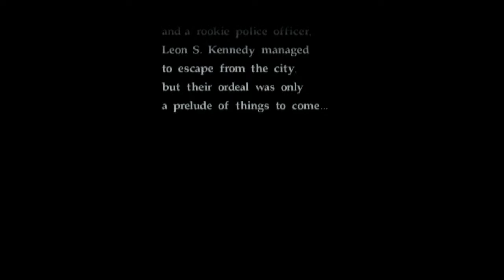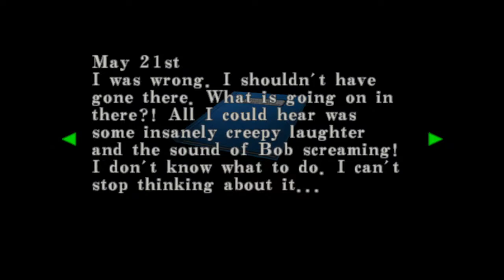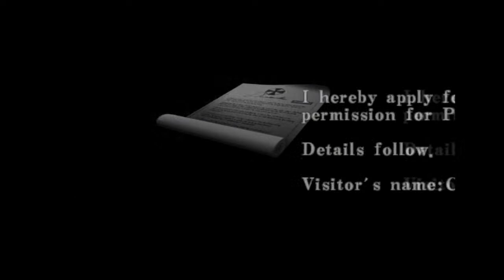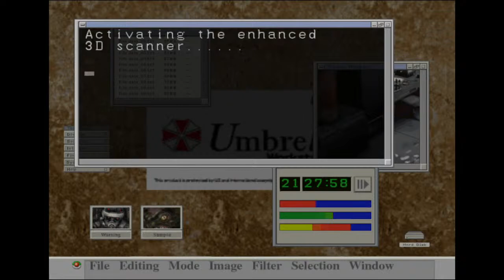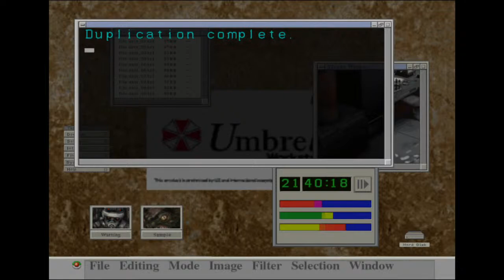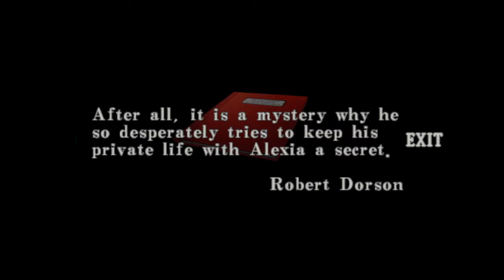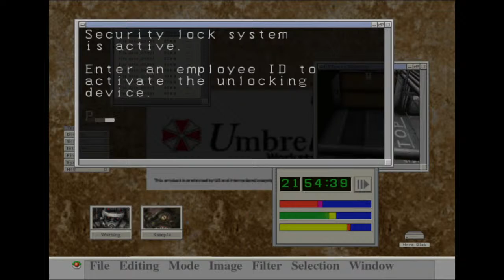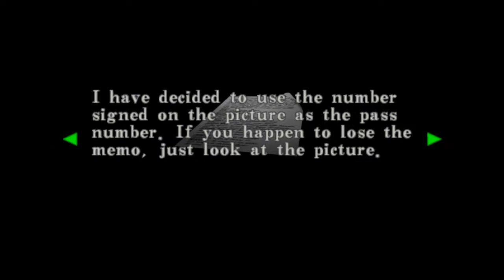mcheaty's Live PS4 Broadcast